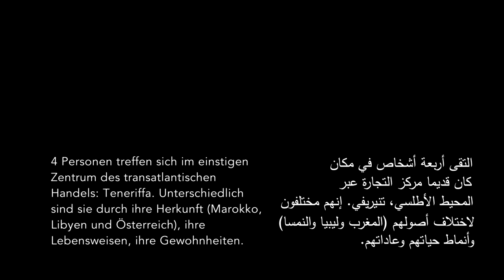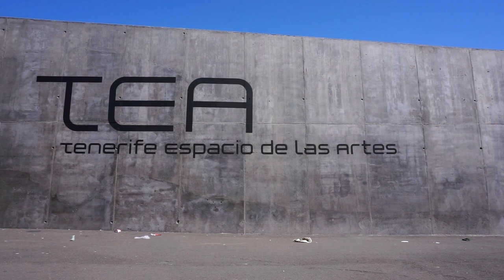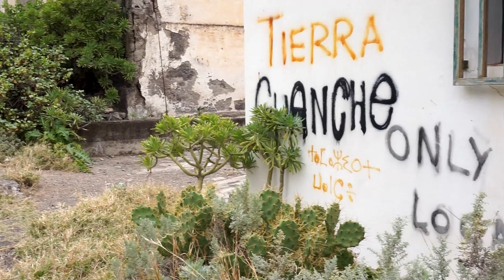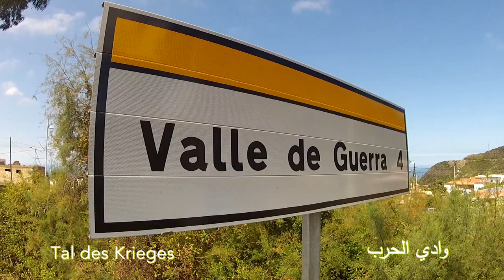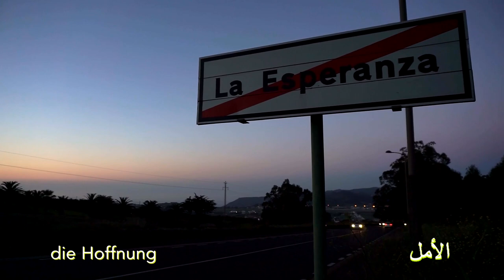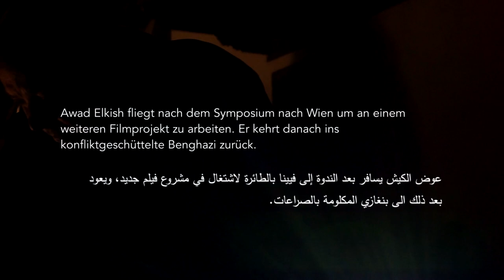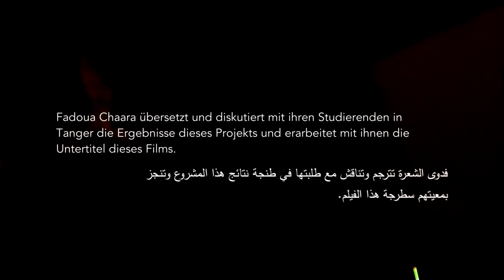"Tellerränder" Projekt Hermes&Pallas 2016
„Tellerränder“
A/E 2016 – Farbe – 15min
Mit Fadoua Chaara, Awad Elkish, Leo Hemetsberger, Lisz Hirn
Regie: Nikolai Friedrich

Kann die Kommunikation zwischen Kulturen gelingen? Um das herauszufinden treffen sich vier Personen im Zentrum des einstigen transatlantischen Handels:Teneriffa. Unterschiedlich sind sie durch ihre Herkunft (Marokko, Libyen, Österreich), ihre Lebensweisen, ihre Gewohnheiten. Ihre Gemeinsamkeit finden sie im Intellektuellen. In der Freiheit der Gedanken und ihrem Ausdruck. Der Film spinnt die entstehenden Gedanken dieser Begegnung in die unterschiedlichen Landschaften dieser besonderen Insel ein.